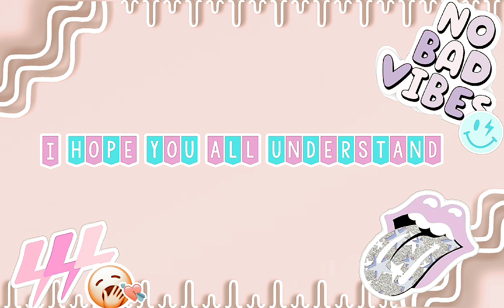★☆Restarting My YT channel!♡~꒷꒦꒷꒦Rose the Hamster꒷꒦꒷꒦